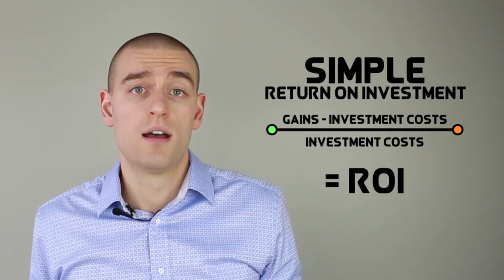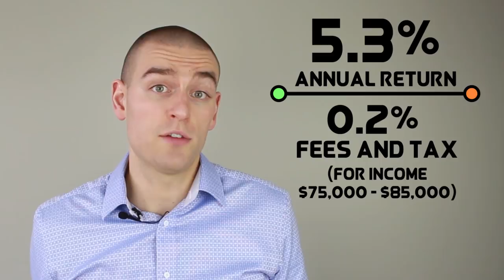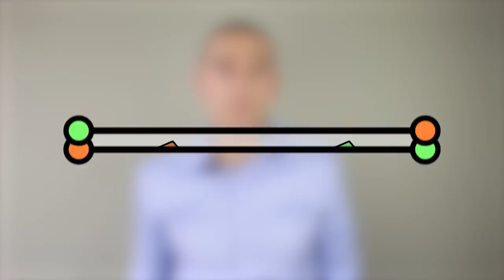The Case For Renting A Home Part 2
In my last episode of Common Sense Investing, I made the case for why renting a home deserves equal consideration to buying one. Today, I'm going to tell you how a renter can get rich.

What do you think would be a sensible reason to buy a home instead of renting? I’d love to hear about it in the comments below!

*Please note that at 1:03, the mortgage amount is shown as $394,000, while it should show $400,000. Thank you to Dave S for pointing this error out! This error is only in the animation. All of the calculations behind the scenes are unaffected as a $400,000 mortgage is used. The mortgage payment shown, $1,893, is accurate for a $400,000 25 year mortgage at 3%.

This is the second part of the series on Renting a Home.

Video channel management, content strategy & production by Truly Inc.